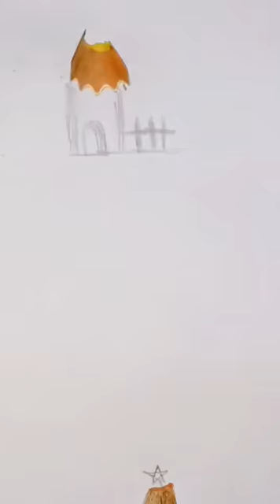Doodling with pencil peel by || Cutie's passion